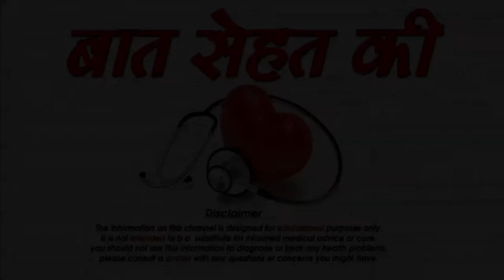फटी एड़ियों का चमत्कारी घरेलु उपाय -Health Education-CRACKED HEELS HOME REMEDY IN HINDI